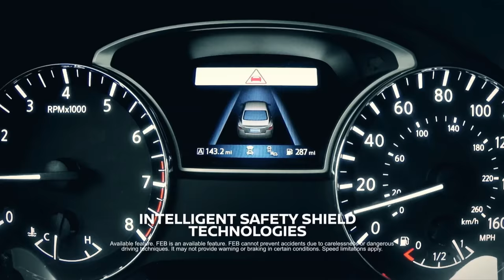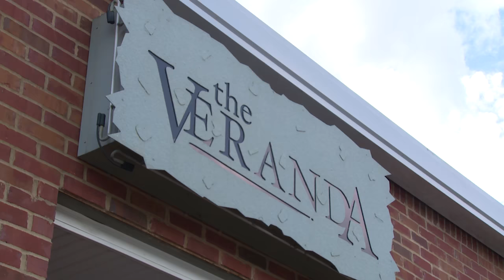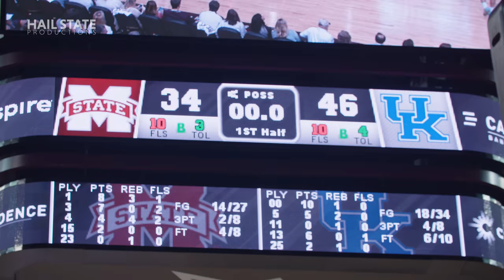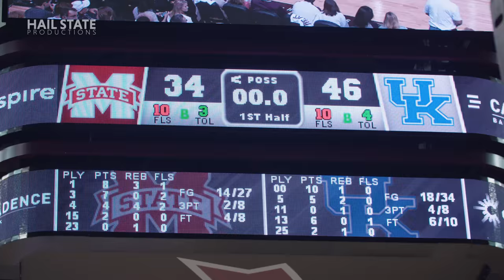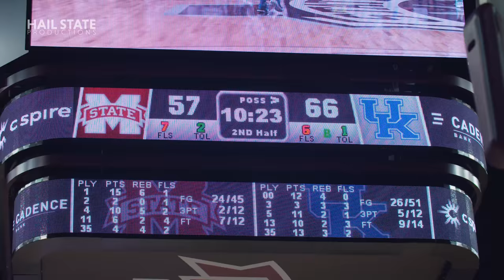Relentless: Mississippi State Men's Basketball - 2017 Episode III, "Aggressive"